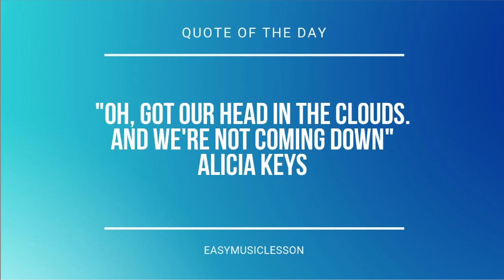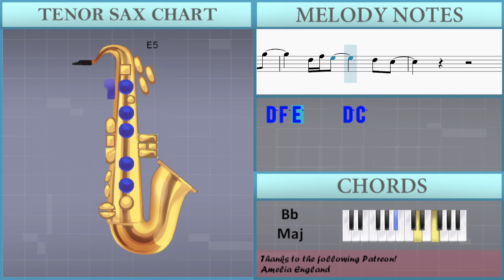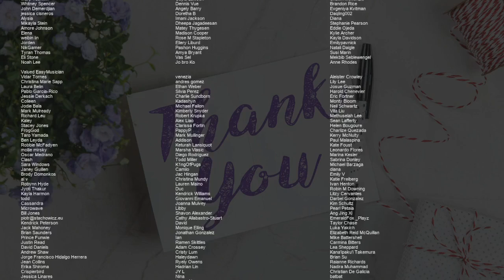SUPER EASY: How to play Hero by Charlie Puth on Tenor Sax (Tutorial)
Comment and let us know how the videos have helped you. It keeps us going! :)The easiest way to learn how to play Hero (SUPER EASY) by Charlie Puth on the tenor sax. It's a tenor sax tutorial for Hero (SUPER EASY) by Charlie Puth.

EasyMusicLesson teaches you to play the your favorite instrument, through easy and simple animation so that you too can learn how to play Hero (SUPER EASY) by Charlie Puth on the tenor sax easily. A tenor sax tutorial with visual animation graphic.

Chords of Tenor Sax arrangement:
D# Maj   F Sus 4   G Min   F Maj   A# Maj   D# Maj   F Sus 4
G Min   F Maj   A# Maj   D# Maj   F Sus 4   G Min   F Maj   A# Maj
G Min   F Maj   A# Maj   D# Maj   F Sus 4   G Min

Melody notes of Tenor Sax:
C4 B4 B4 B4 A4       C4 D5 D5 B4
B4 A4 B4 A4 C5   G4 G4 E4 G4
F4 E4 D4 C4 B4 B4 B4
A4       C4 D5 D5 B4
C5 C5 G4 G4 C5 C5 G4 G4 G4
B4 B4 G4 G4 B4 B4 G4 G4 G4
A4 A4 E4 G4 A4 E4 E4 G4 A4 G4
C5   D5   C5   G4
A4 A4 A4 E5 B4   A4 A4
A4 A4 A4 E5 B4     A4
A4 A4 A4 E5 B4   E5 F5 G5
D5 F5 E5     D5 C5